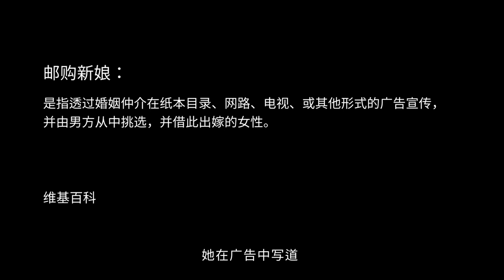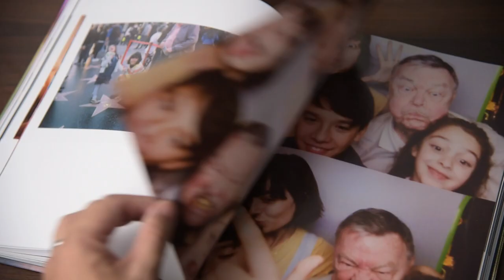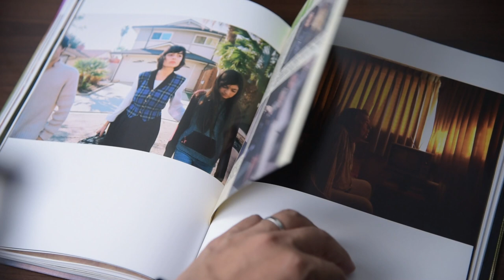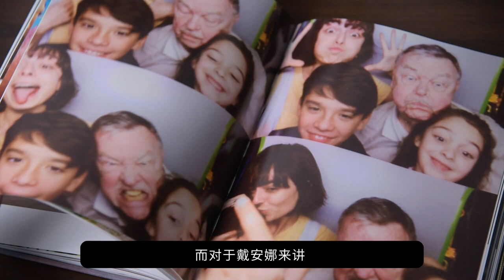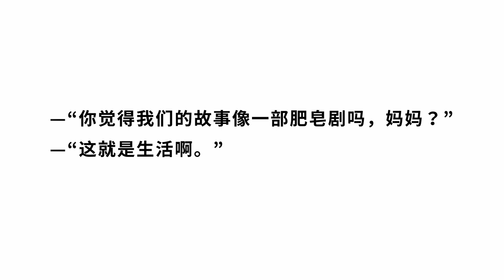重建一段隐秘的家庭往事 | Diana Markosian【摄影务虚笔记】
《圣巴巴拉》是从个人家庭出发的反思之作，同时也是一个群体的记忆之旅，整个项目包括一本摄影书、一部短片以及相关的展览，它从一个新的视角重新审视了家庭关系，同时也揭示了美国梦背景下女性的付出与牺牲。